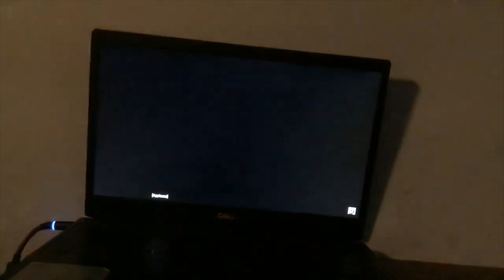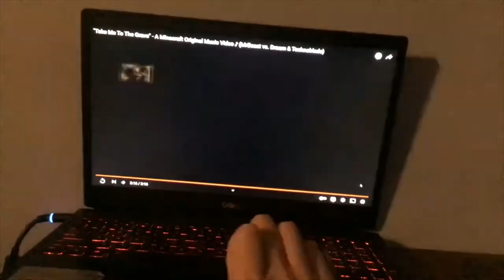ALIVE Herobrine Montage